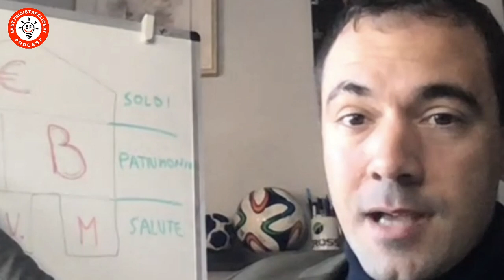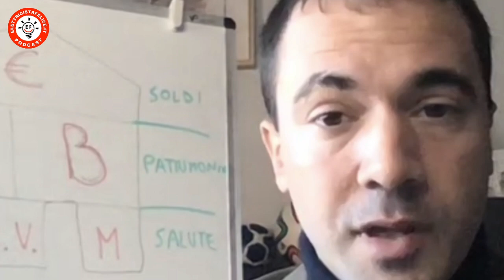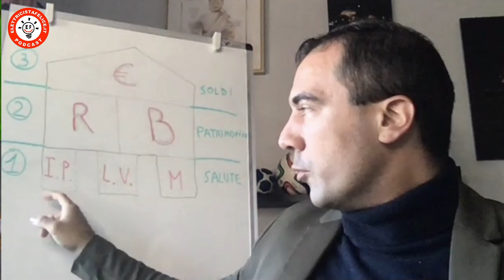206 Quali Assicurazioni Dovrebbe Avere un Artigiano per Stare Sereno?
Ci sono un botto di tipologie di assicurazioni, ma quali sono indispensabili e quali secondarie?
Infortuni, morte, danni verso terzi, casa, e tante altre.
Ascoltiamo qualche spunto utile.

Ne ho parlato con l'Esperto Daniele Stroppiana, fondatore di "Assicurazioni senza sorprese".

¶ MONETIZZA I TUOI GIORNI LIBERI:
Per elettricisti che hanno uno o più giorni ogni settimana, senza lavoro, e vogliono guadagnare facendo interventi per colleghi

- Le mie Forbici
- I miei Cacciaviti